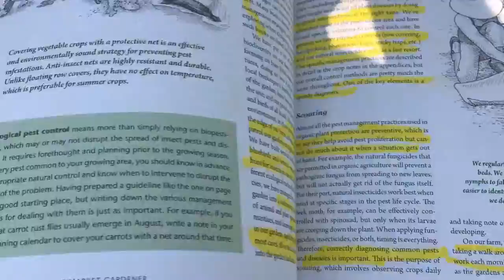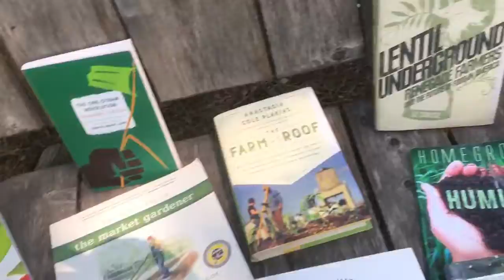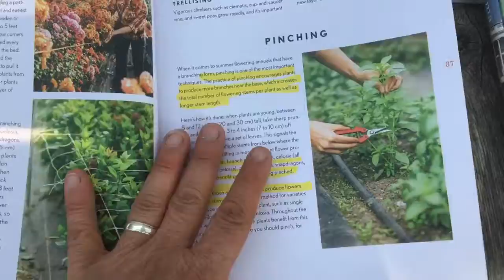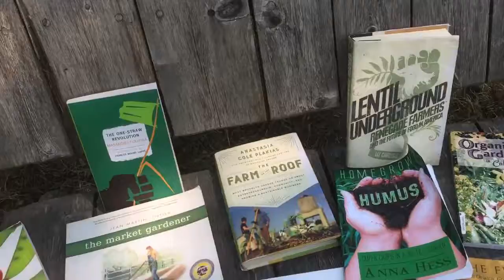Organic Gardener Podcast Green Future Growers Book Club 🌻📚☘️📚🌻